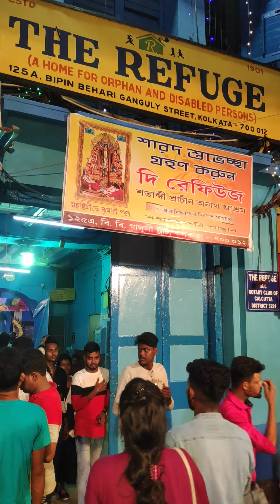Durga Puja 2022 in "THE REFUGE", Bipin Behari Ganguly Street, Lebutala, Bowbazar, Kolkata